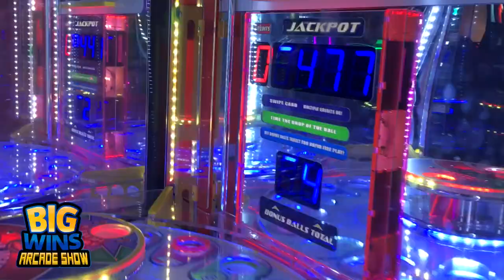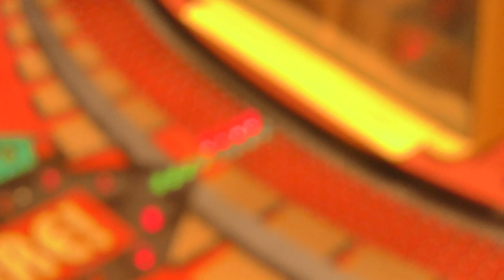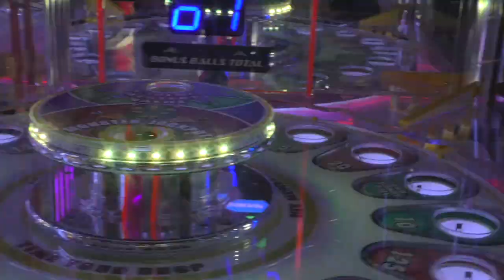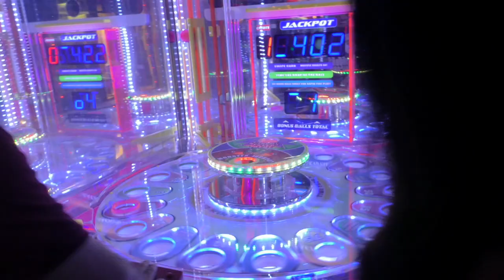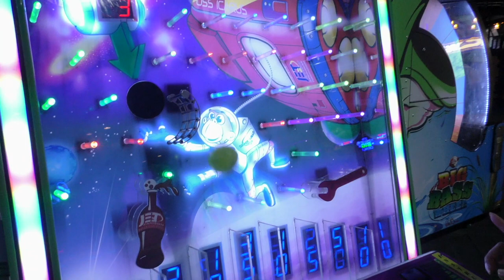Episode 14: "Who Will Win The NFL Mystery Autographed Jersey?" - Big Wins! Arcade Show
Adam, Andy and Sota are at Incrediplex to face off in a 7 Game Arcade Showdown for an Authentic Mystery Autographed NFL Jersey. Who will take it home? Possibly YOU!

Special Thanks: Incrediplex (Incrediplex.com)

Comcast Xfinity - On Demand and CN81, CN900